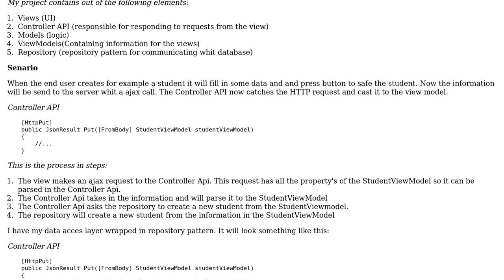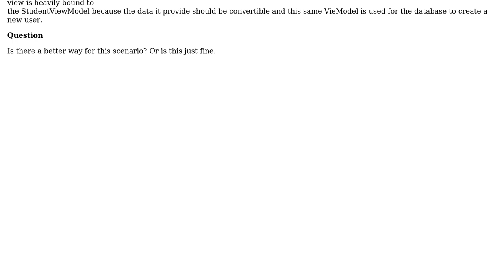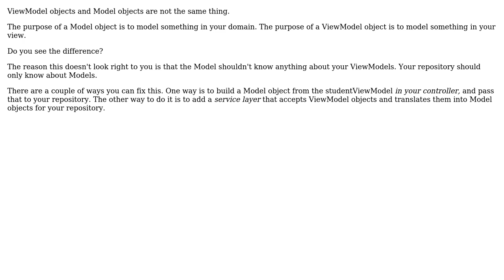Is it right to have dependenties to my Viewmodel from data acces layer and view layer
Software Engineering: Is it right to have dependenties to my Viewmodel from data acces layer and view layer

With thanks & praise to God, and with thanks to the many people who have made this project possible! | Content (except music & images) licensed under CC BY-SA | Music | Images & others | With thanks to user Timon Post user Robert Harvey and the Stack Exchange Network Trademarks are property of their respective owners. You are responsible for your own actions.